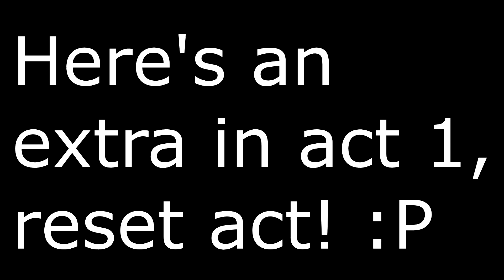Sonic Mania Get all Chaos Emeralds before Chemical Plant act 2 Walkthrough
Welp, Here's my guide to all the Big rings to get all 7 chaos emeralds before Act 2 of Chemical Plant. Enjoy! :P There are:
Green Hill Act 1: 1 Big Ring
Green Hill Act 2: 3 Big Rings
Chemical Plant Act 1: 4 Big Rings